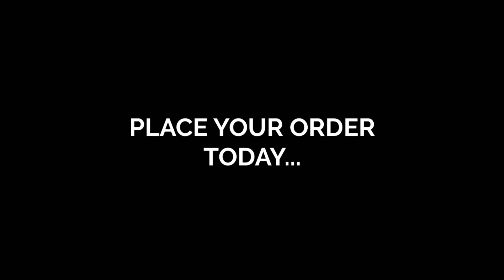DOGS ARE GOING WILD FOR THE NEWS...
Doggie Bag Cafe Chefs Introduce their "DIY BAKING FOR KIDS AND THEIR DOGS" BOXES...